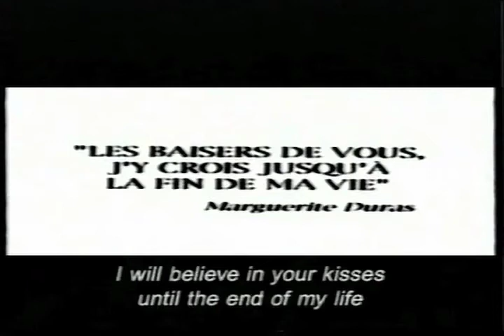DIS MOI part 1 V.O. ST .mov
ARTASLINK SHORT FILM 35 MM  VO ST MAZAR LOVE